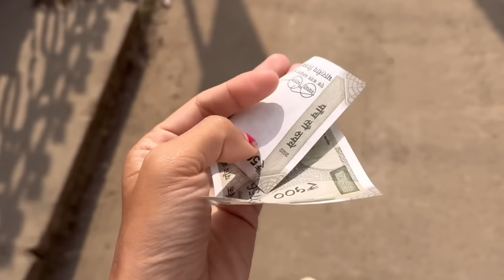Enaonupi Laukhatpa Gi Full Ready Ni🤗|| Thabak Mayam Se Ngaojei😂😇